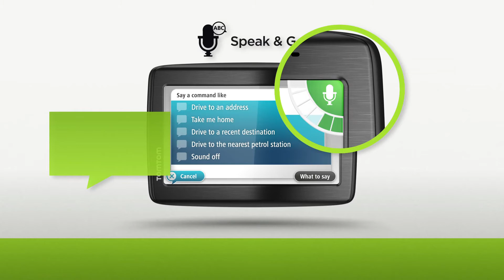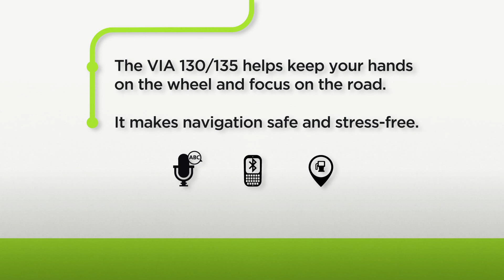TomTom Via 130 & Via 135 - InCar_Tech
Visit our eBay store for more information and to buy the product! iCon